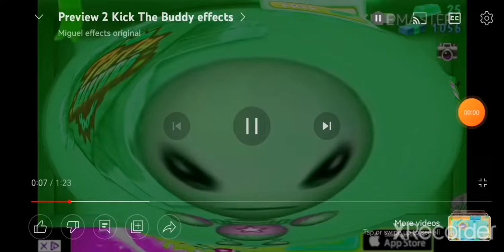2 October 2022